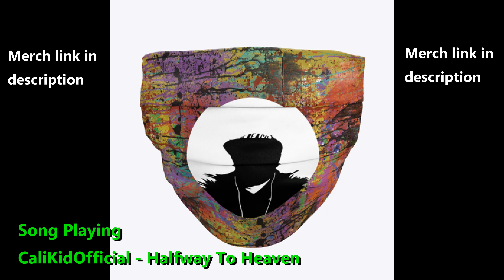Costi x Emilia x Jay Maly - Bombon Bebe (Adrenalina) Official Video (Official Reaction)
Music
Bring the Energy